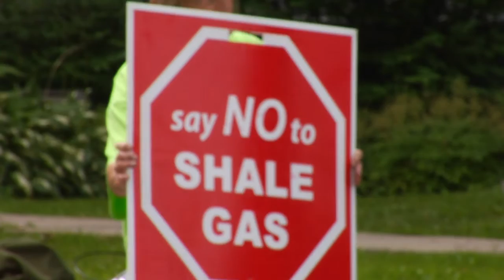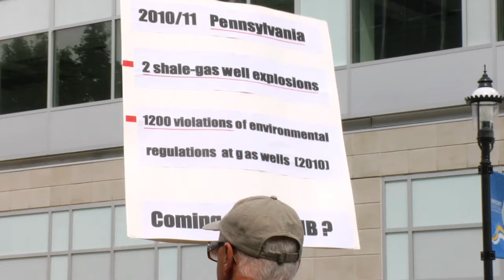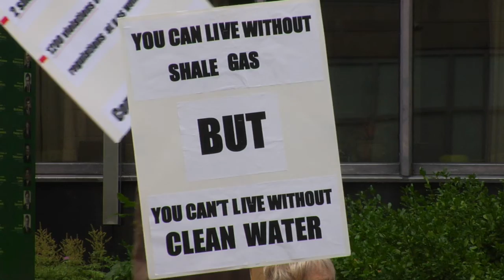No Shale Gas Protest - Fredericton, NB